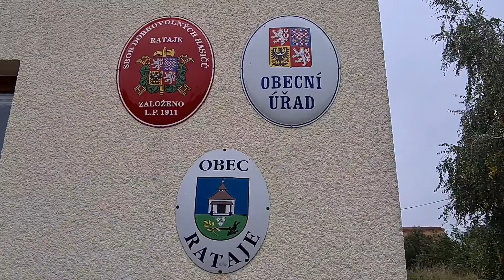Námětové cvičení Rataje, 27.9.2021